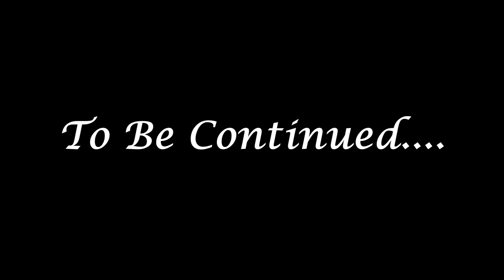Death Stranding S3 Playthrough [06/08]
DeathStranding (PlayStation 4)

Sam is rescued from the Beach and returns to the world of the living, thanks to the Bridges team. Die-Hardman becomes the new president and Deadman reveals how he and the others brought Sam back from the Beach.

Die-Hardman reveals to Sam that he killed Clifford Unger and explains why he did it.